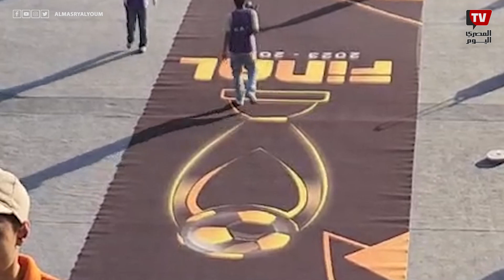جماهير الأهلي تدعم وسام أبو على قبل مباراة الترجي